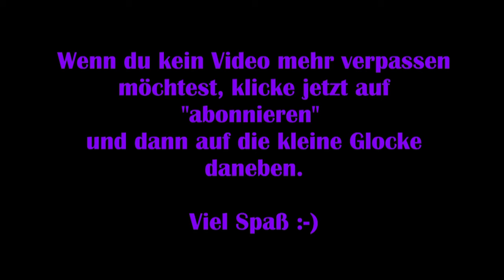God of War #21 - Freudiges Wiedersehen [Lets Play] [Deutsch] 2K